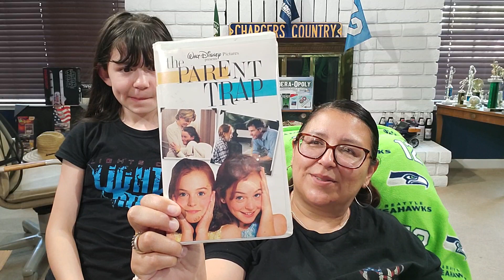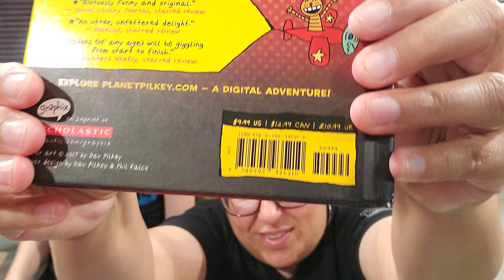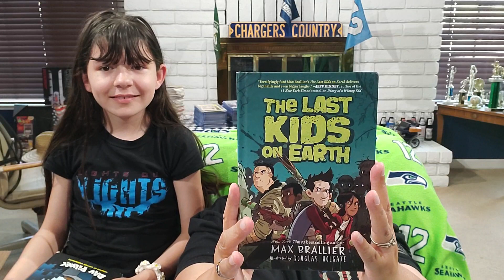Walmart n Hospice thift store haul so many great finds :) Madera California